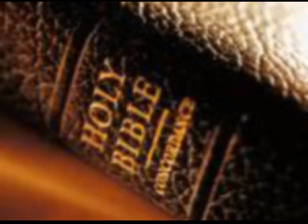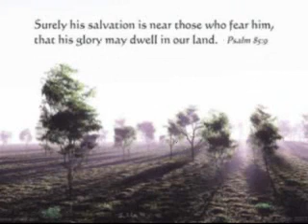Hosanna Cover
This is me singing "Hosanna" by Hillsong with various pics and Christian artwork as a movie.